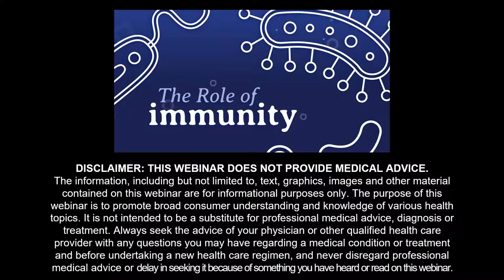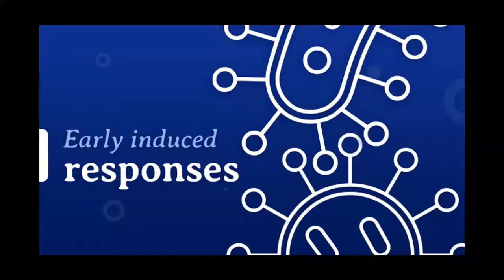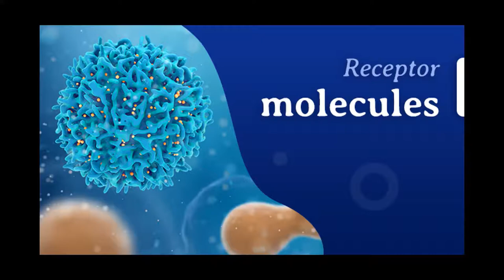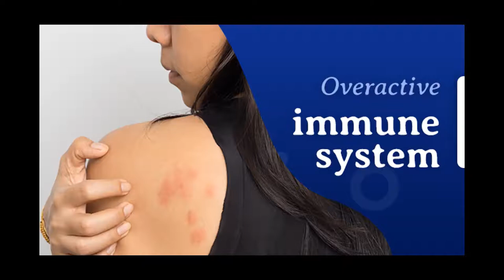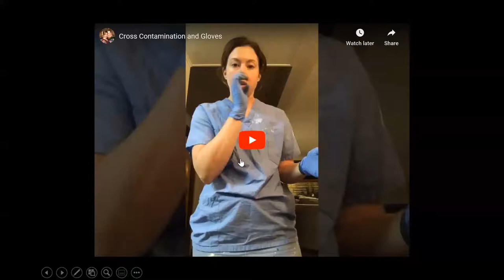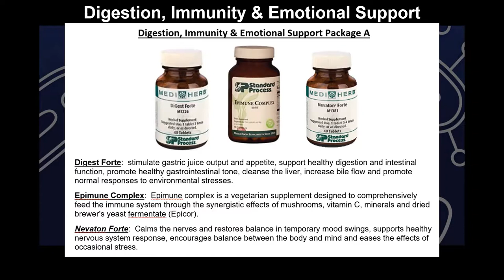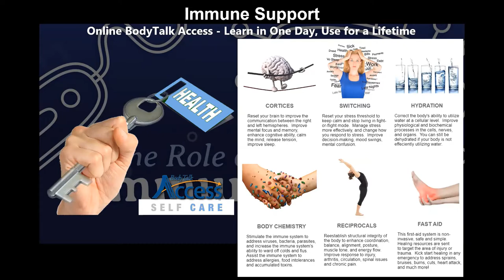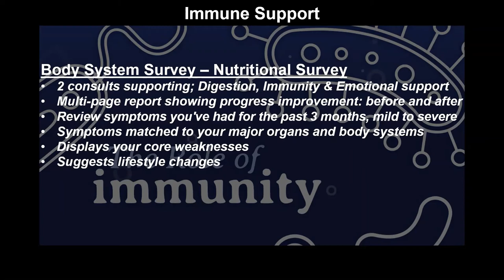The Role Of Immunity Webinar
Get to Know Your Defense System
Did you know that our bodies are the optimal environment for pathogens, such as bacteria, viruses, fungi, and parasites to thrive? In fact, the human body contains trillions of microorganisms—outnumbering human cells by 10 to 1.

These microorganisms make up about 1 to 3 percent of the body's mass, so in a 200-pound adult, that's 2 to 6 pounds of bacteria. However, many of these microorganisms play a vital role in our health.

That's because not all bacteria are harmful. It's when the bad guys outnumber the good that our immune system must come to our rescue. Here at Access Complete Wellness, our passion is health and health education.

We're hosting this unique webinar, The Role of Immunity, to breakdown the immune system so you can understand this complex defender. You’re invited to join us now for this interactive webinar.

The Gatekeeper to Health
The immune system is a complex group of defense responses that helps repel disease-causing organisms or pathogens.

The immune system is responsible for:
- fighting disease-causing germs like bacteria, viruses, parasites or fungi, and removing them from the body.
- recognizing and neutralizing harmful substances from the environment.
- fighting disease-causing changes in the body, such as cancer cells.

Without an immune system, you would constantly get sick from germs, such as bacteria or viruses. In essence, your immune system is the gatekeeper deciding who can stay and who must go.

Infectious Disease is Still a Cause for Concern
In the not so distant past, infectious disease was the leading cause of death. These are conditions that can be transferred from person to person. Now, chronic conditions such as cancer and diabetes, which are associated with lifestyle factors, are responsible for morbidity.

However, this doesn't mean we're free from infectious disease. Illnesses such as the common cold, the flu, ear infections, strep throat, and stomach bugs are still prevalent. Fortunately, these conditions aren't as life-threatening as they once were.

We can thank our immune system for that! Learn more about how the immune system works and ways to keep your immune system healthy during The Role of Immunity.

Lynn Morales, ND
Access Complete Wellness